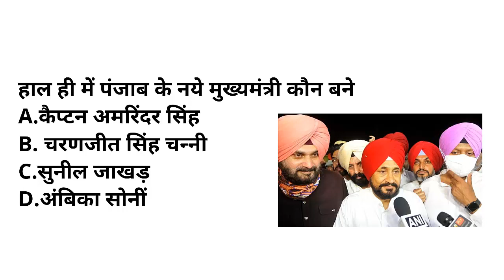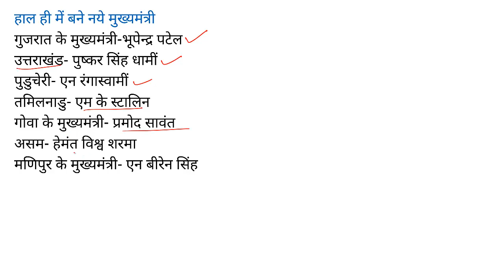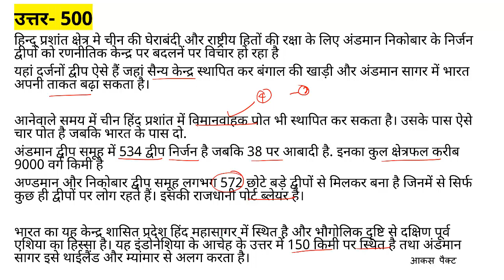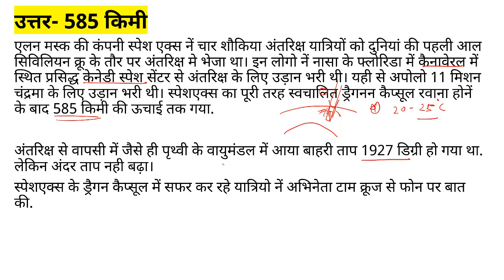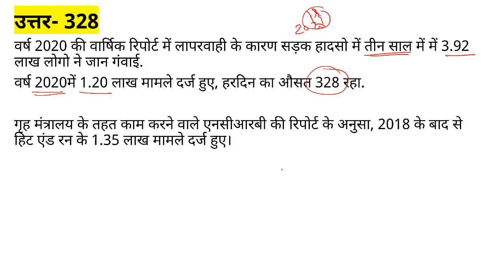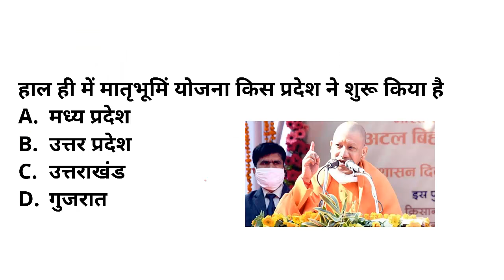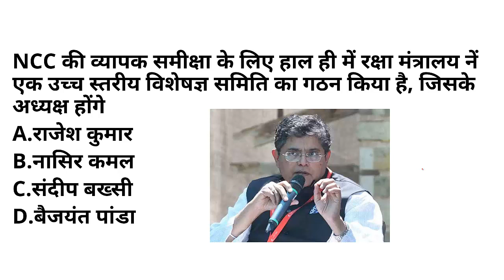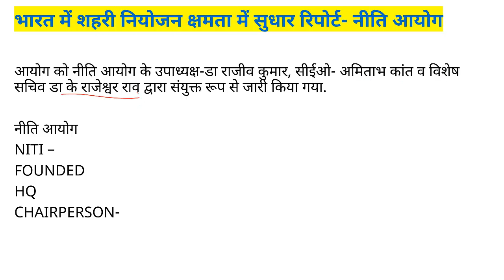20 सितंबर करंट अफेयर्स । Daily Current Affairs Quiz जूनियर शिक्षक भर्ती PCS RO ARO UPSSSC मुख्य परीक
20 सितंबर करंट अफेयर्स । Daily Current Affairs Quiz जूनियर शिक्षक भर्ती PCS RO ARO UPSSSC मुख्य परीक्षा